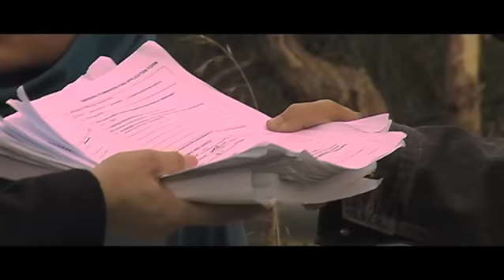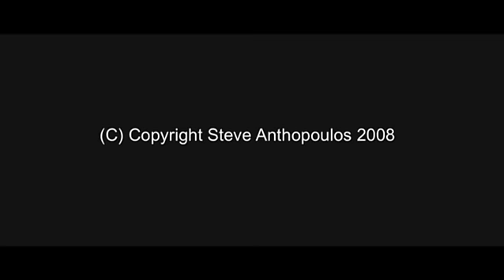The 21 Conspiracy Ep.6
for clues and more information.